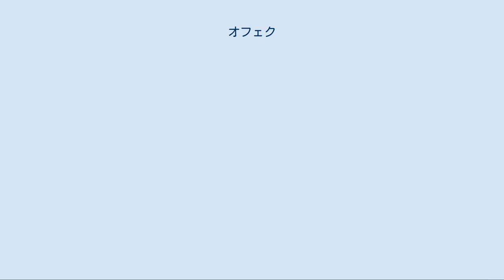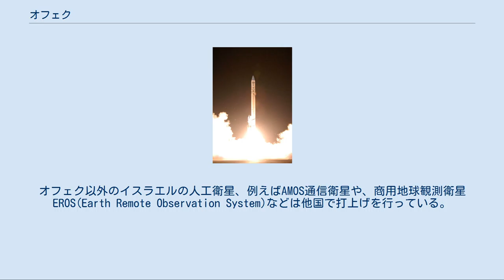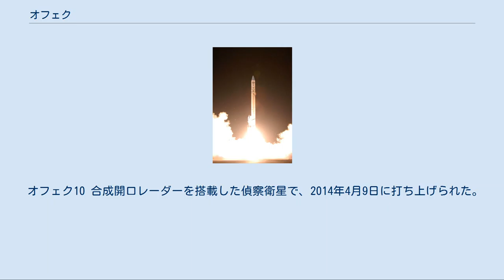オフェク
イスラエル・エアロスペース・インダストリーズ
オフェク3 オフェク（Ofeq, ヘブライ語: אופק‎、「水平線」の意）はイスラエルの偵察衛星シリーズ。
1988年にオフェク1が打ち上げられ、この衛星はイスラエルが自国で打ち上げた初の衛星であり、イスラエルは世界で8番目に自国の能力で衛星を打ち上げた国となった。
 オフェクシリーズはオフェク8を除き全てパルマヒム空軍基地からシャヴィトロケットによって打ち上げられている。
イスラエル・エアロスペース・インダストリーズが設計・製造を行い、エルビット・システムズのEl-Op部門が光学機器を提供している。
 正確な技術データや性能は機密扱いとなっている一方、オフェクは紫外線および可視光画像センサーを搭載し、効果的な運用の寿命は1年から3年と推測されている。
初期の報道には「バグダードのナンバープレートが解読できる」ほどの能力を持った偵察衛星と書かれていたが、これは物理工学的に不可能である。
最新のオフェク9の識別能力は50センチをはるかに上回っているとされる。
 イスラエル以外の国は地球の自転を利用して人工衛星を載せたロケット東に向けて打ち上げることで打上能力を向上させているが、オフェクは西の地中海に向けて打ち上げられる。
これはイスラエル国内や中東の他国にロケットの部品が落下することやロケット自体を上空を通過させることを回避するためであり、打上能力の点では損失となる。
オフェク以外のイスラエルの人工衛星、例えばAMOS通信衛星や、商用地球観測衛星EROS(Earth Remote Observation System)などは他国で打上げを行っている。
 オフェクの軌道傾斜角は36度で、昼間に中東領域を撮影できるようになっている。
中東上空を昼間に6度ほど通過するので、アメリカ合衆国やロシアの偵察衛星よりも頻繁に周辺国を監視できる。
打上げから数ヵ月後にはこの最適カバー領域が低下するが、それでも中東を十分にカバーできる。
 アローミサイル防衛システムとともに衛星をトルコに売却する話が持ち上がっており、実現すればトルコの軍事・諜報能力は飛躍することになる。
 オフェク1 1988年9月19日に打ち上げられた試験衛星。
重量155kgで、近地点249km、遠地点1149km、軌道傾斜角142.9度の楕円軌道。
主に太陽電池と無線通信の実験を行った。
 オフェク2 1990年4月23日に打ち上げられた監視衛星。
近地点149km、遠地点251km、軌道傾斜角143.2度の楕円軌道。
通信試験も行った。
 1994年9月15日にオフェク衛星が打ち上げられたが、打ち上げに失敗した。
 オフェク3 1995年4月5日に打ち上げられたイスラエル初の写真偵察衛星。
重量225kgでシャヴィトの新型によって打ち上げられた。
 オフェク4 1998年1月22日に打ち上げられたが、ロケットが原因で軌道に到達せず、打ち上げは失敗した。
 オフェク5 2002年5月28日に打ち上げられた。
衛星寿命を延命するためにミッション途中で軌道変更が行われている。
 オフェク6 2004年9月6日に打ち上げられたがシャヴィトの3段目が原因で軌道到達に失敗し、海に落下した。
 オフェク7 オフェク7の打上げ 2007年6月11日に改良型のシャヴィト2で打ち上げられた。
 オフェク8 名称はTecSAR合成開口レーダー衛星に使用された。
この衛星は2008年1月21日にインドのPSLVロケットにより打ち上げられた。
 オフェク9 2010年6月22日に打ち上げられた。
 オフェク10 合成開口レーダーを搭載した偵察衛星で、2014年4月9日に打ち上げられた。